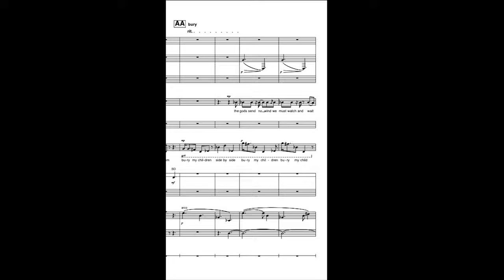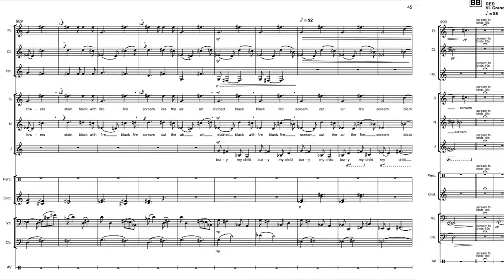Hoods Act V "Scream black scream" by Carolyn Chen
"Scream black scream" is a moment from the fifth act of Hoods, a 90-minute chamber opera by Carolyn Chen based on Euripides’ Hekabe and Little Red Riding Hood. This excerpt is sung by Hekabe and the Trojan women when Hekabe discovers her dead son and decides on revenge. After a moment of interweaving vocal writing, her electronically manipulated scream plunges into the surreal forest of Red Riding Hood.